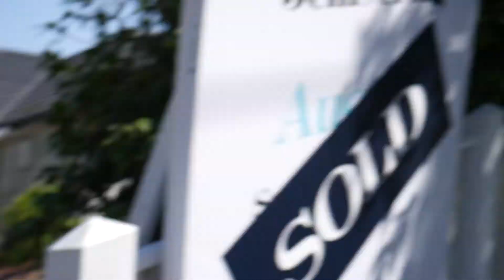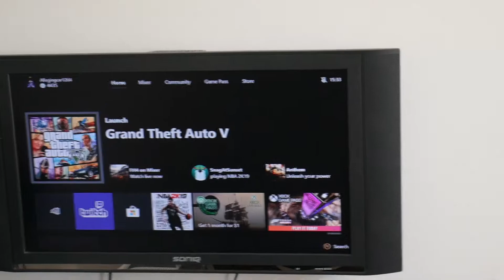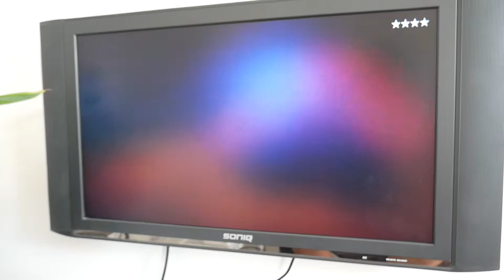IM SO BORED